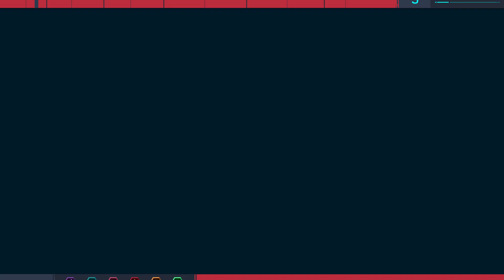Marvel's Spider-Man Remastered | Part 7 - Landmarking